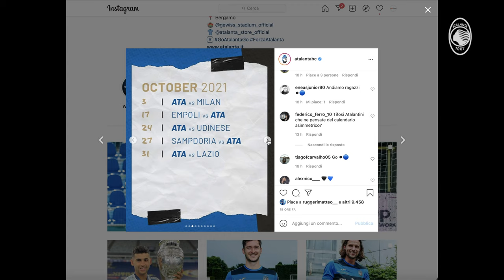José Luis Palomino: "Serie A campionato difficile" - ENG SUB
Primi giorni di lavoro per l'Atalanta, ma già particolarmente intensi come conferma anche José Luis Palomino. Con il difensore argentino si è parlato ovviamente di Atalanta, ma anche di EURO2020 e Copa América, oltre che del campionato di Serie A TIM che ha "svelato" il suo calendario.

Despite being the first days of work for Atalanta, these are particularly intense as confirmed by José Luis Palomino. The Argentine defender obviously talked about Atalanta, but also about EURO2020 and the Copa América, as well as the Serie A TIM league that "unveiled" its calendar.